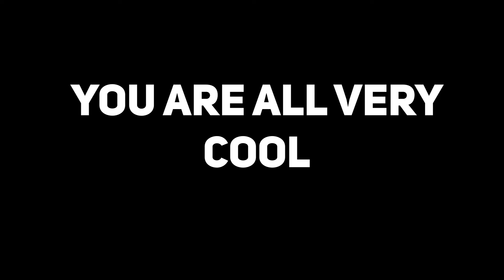JERMA'S Meat Grinder in LEGO (1k Sub Special)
TY SO MUCH FOR 1K SUBS! i take commissions through my twitter and my discord:
@_mikopath_ on twitter and # mikopath5757  on discord